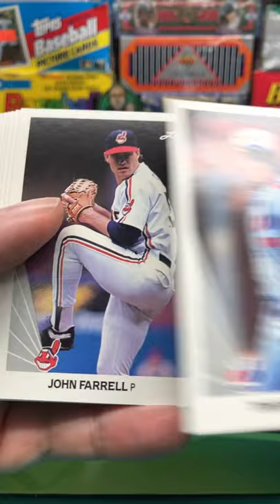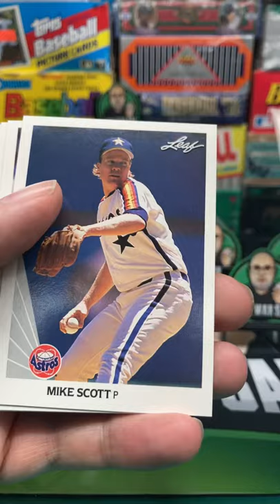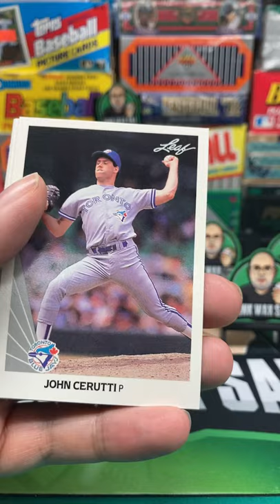1990 Leaf Baseball Series 1 Pack